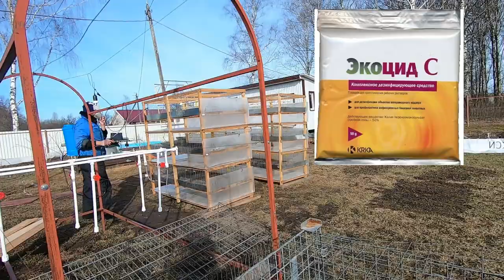Как избавиться от заразы. Дезинфекция клеток.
Это видео - часть дезинфекции всего птичника. Мы устроили генеральную уборку в нашем курятнике. Как и чем провести дезинфекцию в бройлерном курятнике? Мы расскажем, как это сделали мы)